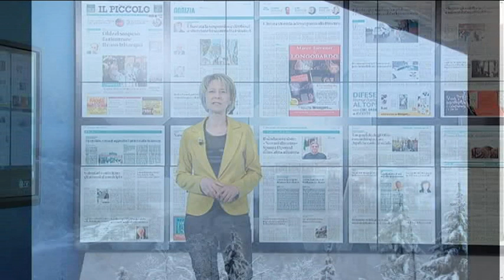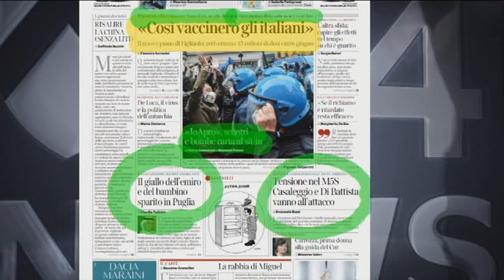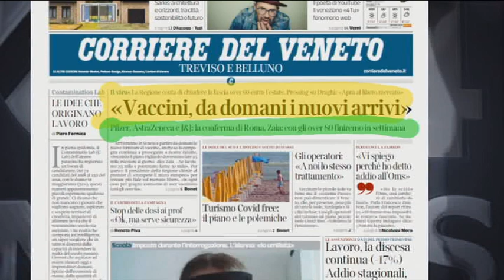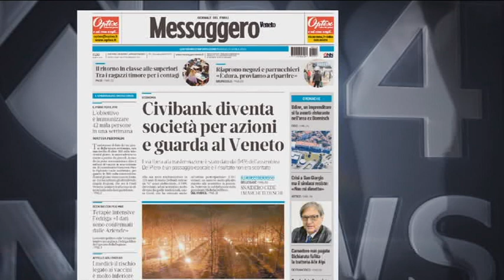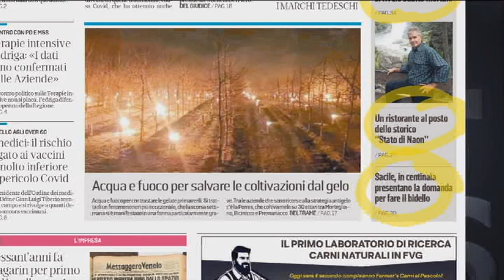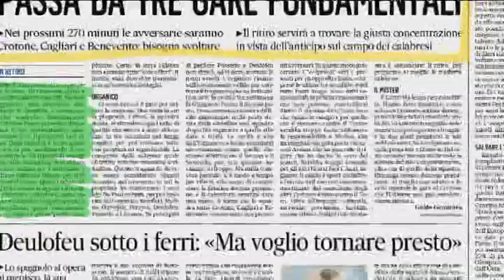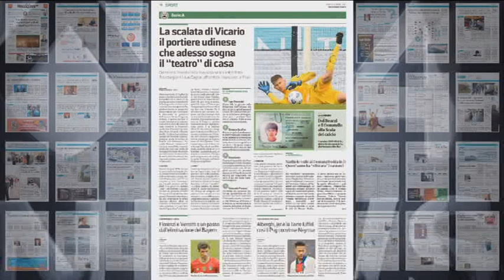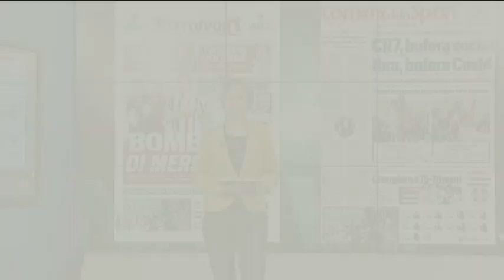TG NEWS 24 RASSEGNA | 13 APRILE 2021